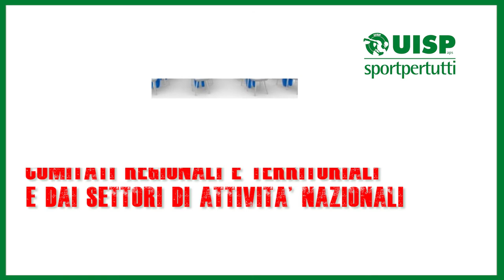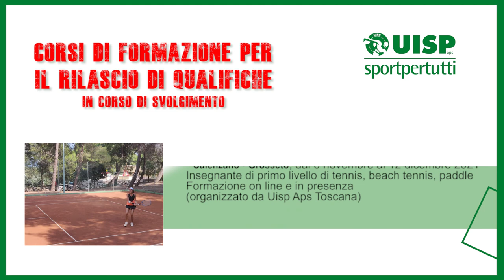Corsi di formazione Uisp - 19 novembre